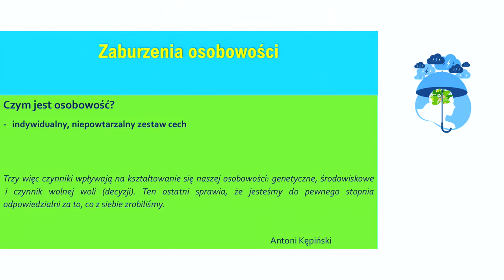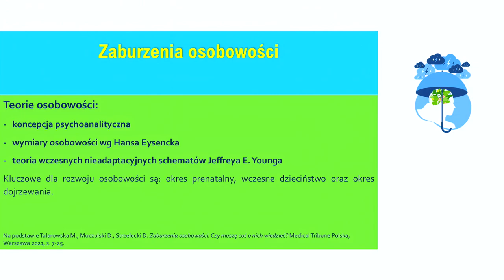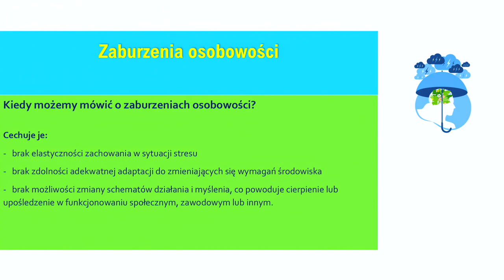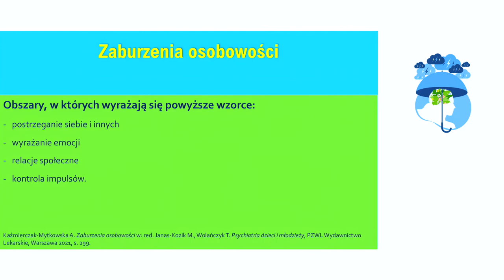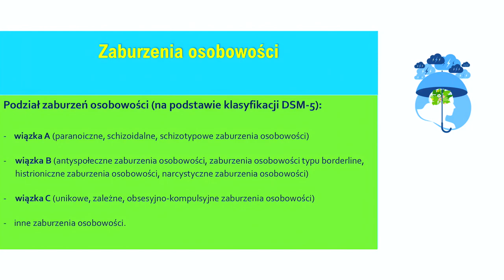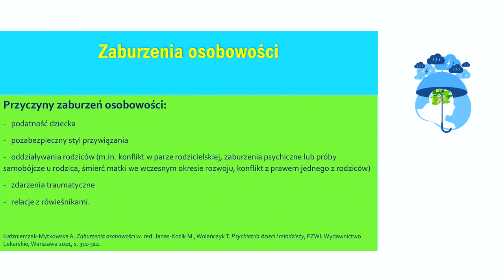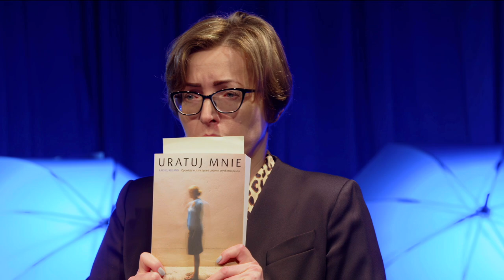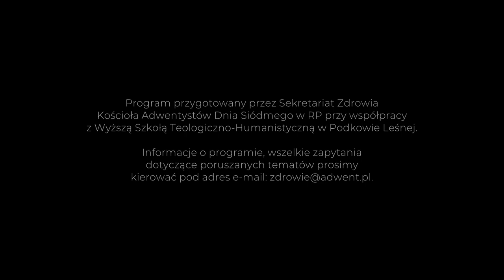Zaburzenia osobowości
Konferencja Zdrowia Psychicznego Dzieci i Młodzieży. Prelegentem jest dr Edyta Żyła-Kania, psycholog, Fundacja Rozwoju „Niebieska Strefa”.

Trzecia część konferencji (wykłady 6-9) poświęcona jest czterem istotnym formom zaburzeń psychicznych, z którymi mierzy się wiele dzieci i młodzieży: zaburzenia zachowań społecznych, zaburzenia odżywiania, depresja i zaburzenia osobowościowe. Nasi prelegenci przedstawią ogólny problem ale również możliwy sposób pomocy. Wbrew stereotypowi beztroskiego dzieciństwa, dzieci w wieku przedszkolnym i szkolnym, bardzo często doświadczają poważnych zaburzeń depresyjnych, zaburzeń odżywiania, trudności w relacjach rówieśniczych i rodzinnych. Zdecydowanie zbyt często dochodzi także do prób samobójczych. Z danych policyjnych wynika, że jesteśmy jako społeczeństwo w momencie, w którym mierzymy się z ogromnym kryzysem samobójczym. Dane za rok 2022 pokazują niechlubny rekord. Łącznie zanotowano 2031 prób samobójczych dzieci i młodzieży, z czego 150 zakończyło się zgonem. Z danych policji wynika też, że najmłodsze z osób, które podjęły w ubiegłym roku próby samobójcze, miały między 7 a 12 lat.